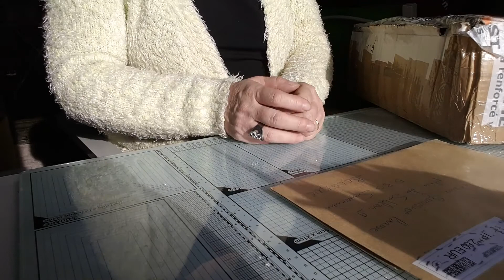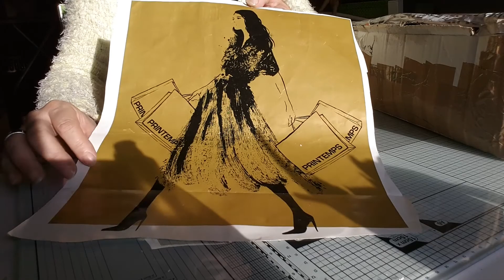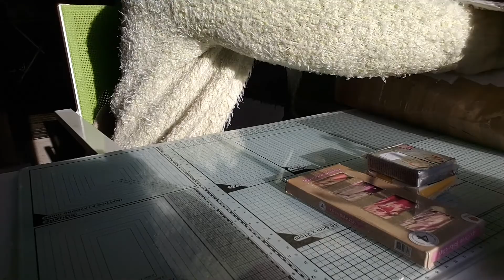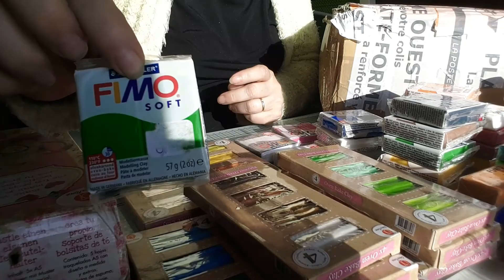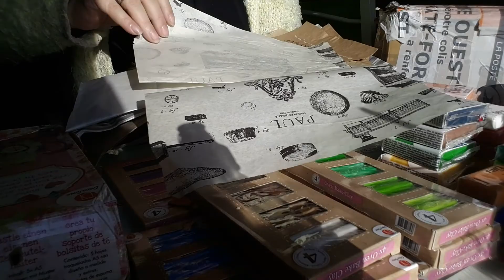Karika, un colis de folie😍😍😍😍😍😍😍😍